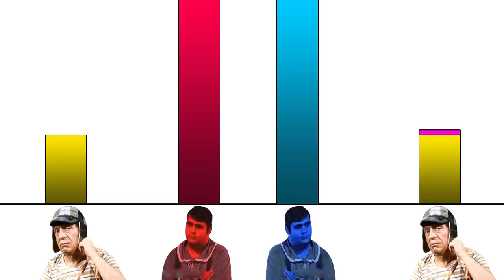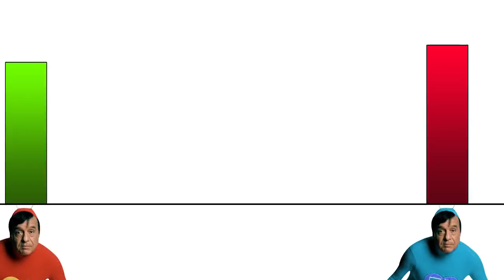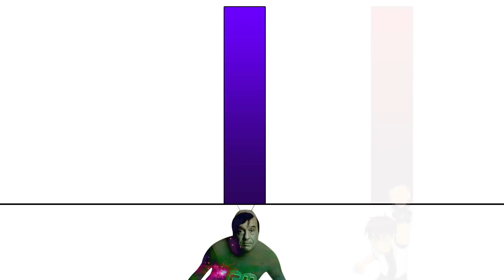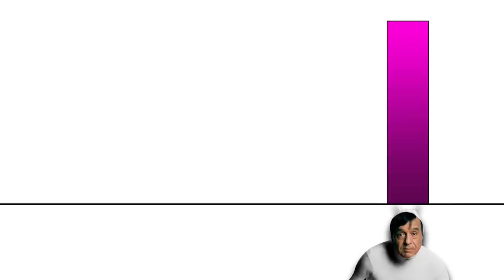Todos los Niveles de Poder del CHAVO